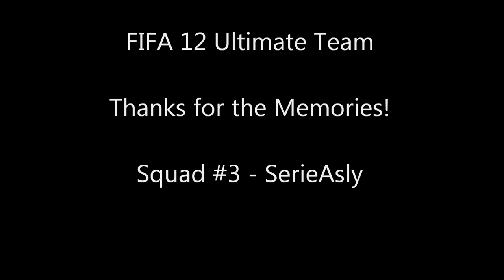FIFA Ultimate Team - Thanks for the Memories - Ep.3 SerieAsly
See you when FIFA 13 comes out!